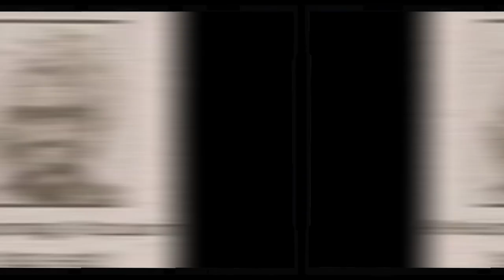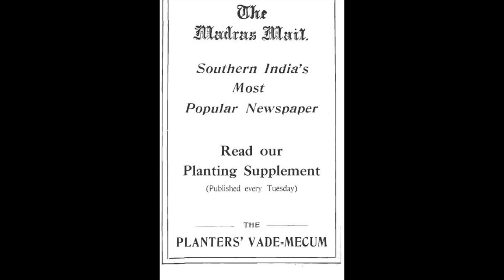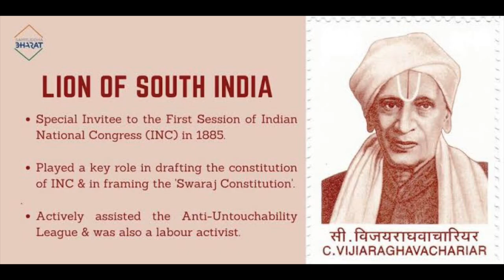தமிழ்நாட்டின் முதல் பெண்கள் இவங்க தான்|success kids